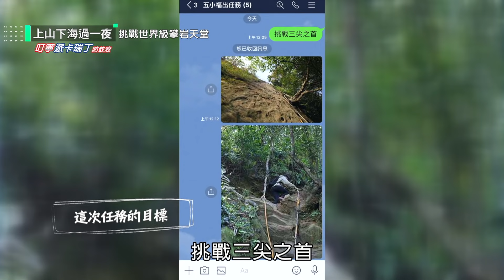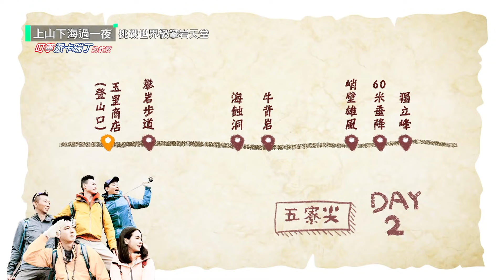【新北】北部三大岩場 五寮尖｜【上山下海過一夜】